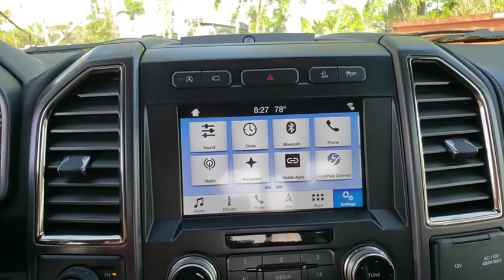2019 Ford F-150 Gainesville, Silver Springs, Starke, Middleboro, High Springs, FL 190805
Ford Performance Blue Metallic New 2019 Ford F-150 available in Ocala, Florida at Ford of Ocala. Servicing the Gainesville, Silver Springs, Starke, Middleboro, High Springs, FL area.